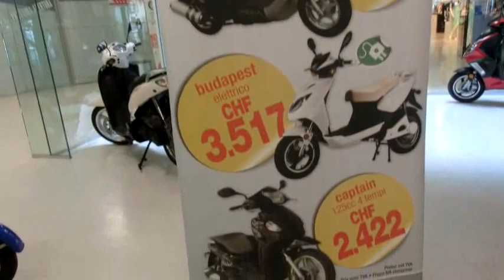PEDA MOTOR World Shop Switzerland - CH 01 (by PI ERRE MOTOR) HQ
PEDA Motor Swiss official web, low cost scooter, Italy PEDA motor,peda motori,pedamotor, peda scooter, peda new shop in Switzerland,electric scooter, e bike,